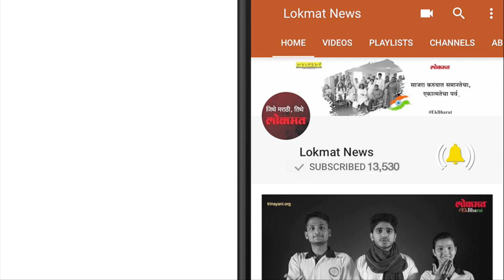Lokmat International News | पाकिस्तानची भारताला फुटकळ धमकी पहा हा व्हिडिओ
पाकिस्तानचे परराष्ट्रमंत्री ख्वाजा मोहम्मद असिफ यांनी भारतावर अणुहल्ला करण्याची धमकी दिली आहे. भारताचे लष्करप्रमुख जनरल बिपीन रावत यांच्या वक्तव्यानंतर ख्वाजा यांनी ही अणुहल्ल्याची भाषा केली आहे.
भारतीय लष्करप्रमुखांकडून करण्यात आलेले वक्तव्य बेजबाबदारपणाचे आहे. सध्या आम्ही कोणताही मुद्दा सौम्य घेत नाही. कोणत्याही चुकीच्या आधारावर कोणतीही अडचण व्हायला नको.
तसेच पाकिस्तान स्वत:चे रक्षण करण्यासाठी व स्वत:ला वाचवण्यासाठी सक्षम आहे, असे असिफ म्हणाले आहेत.
पाकिस्तानच्या न्यूक्लिअर ब्ल्फ आणि सीमा रेषा पार करण्यासाठी आम्ही तयार आहोत.